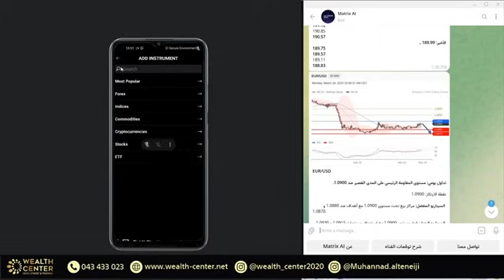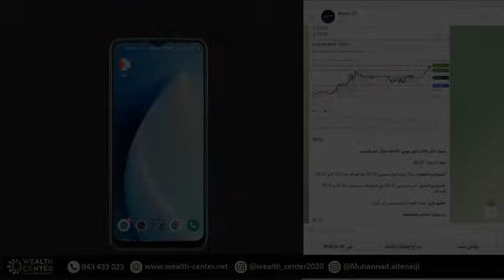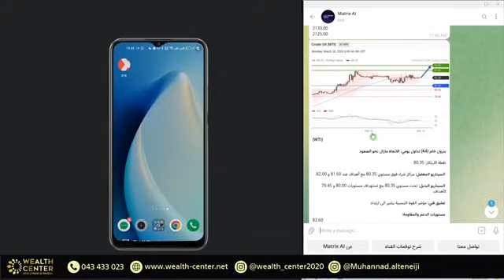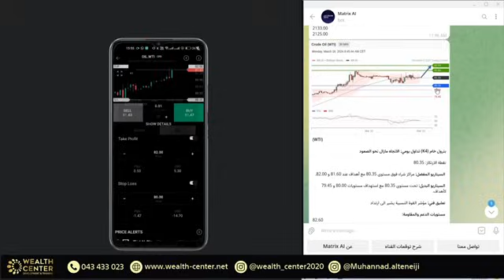XTB प्लेटफ़ॉर्म पर 'Matrix AI' भविष्यवाणियों को कैसे लागू करें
कृत्रिम बुद्धिमत्ता के युग में स्मार्ट निवेश: वित्तीय भविष्यवाणी के लिए Matrix AI चैनल के बारे में जानें

प्रौद्योगिकी और वित्त के संगम पर तेजी से बढ़ती दुनिया में, Matrix AI वित्तीय बाजार भविष्यवाणियों का एक विश्वसनीय और गतिशील स्रोत के रूप में उभरा है। यह चैनल टेलीग्राम प्लेटफ़ॉर्म पर बनाया गया था ताकि विभिन्न बाजारों के लिए नवीन और सटीक दैनिक भविष्यवाणियाँ प्रदान की जा सकें, जो कृत्रिम बुद्धिमत्ता की नवीनतम प्रौद्योगिकियों का उपयोग करती हैं।

विभिन्न बाजार, सटीक भविष्यवाणियां

Matrix AI की पेशकश में अत्यधिक तरल बाजारों की एक विस्तृत श्रेणी शामिल है, जो निवेशकों को निम्नलिखित बाजारों में व्यापक अंतर्दृष्टि प्रदान करती है:

1. EUR/USD
2. ब्रिटिश पाउंड/जापानी येन
3. सोना
4. वेस्ट टेक्सास इंटरमीडिएट कच्चा तेल
5. प्राकृतिक गैस
6. नास्डैक

प्रत्येक बाजार का गहराई से विश्लेषण किया जाता है ताकि विस्तृत और विश्वसनीय दैनिक भविष्यवाणियां प्रदान की जा सकें जो व्यापारियों को सूचित निर्णय लेने में सक्षम बनाती हैं।

इंटेलिजेंट ट्रेडिंग रोबोट्स